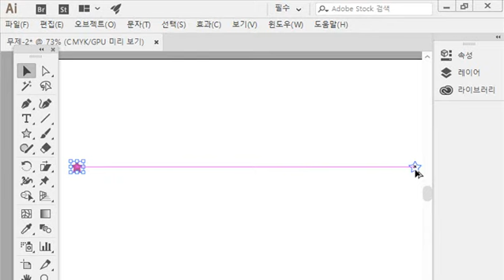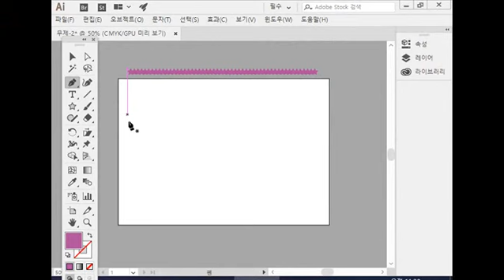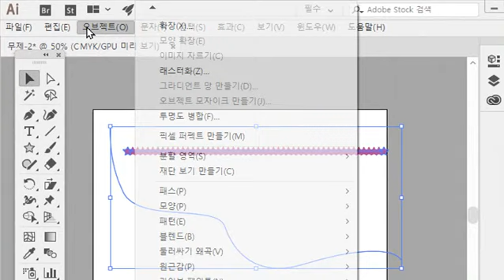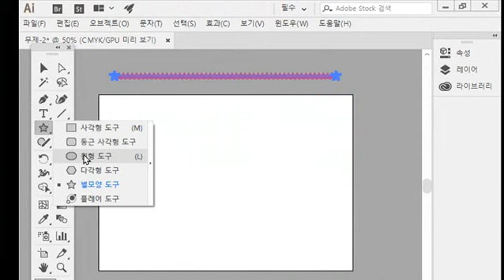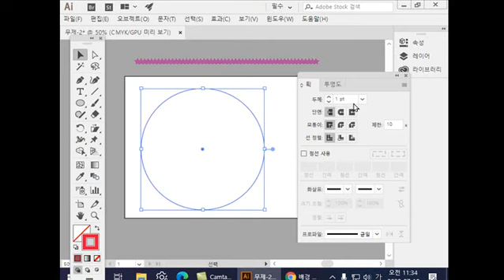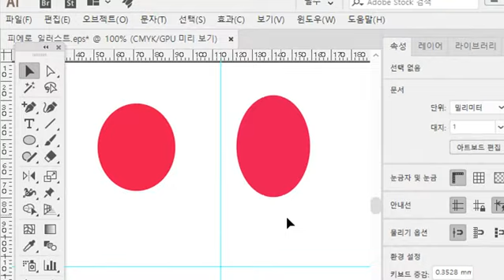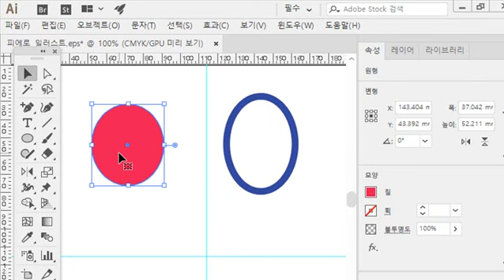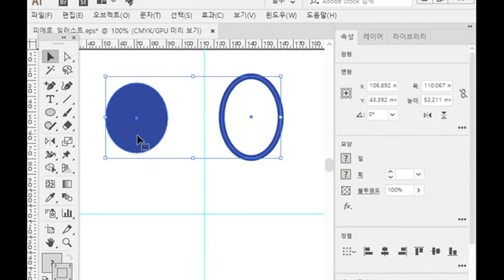003 일러스트 기초가 필요 하신가요 그림을 그리고 싶은 초보를 위한 일러스트 디자인 강좌 안정우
003 일러스트 기초가 필요 하신가요 그림을 그리고 싶은 초보를 위한 일러스트 디자인 강좌 안정우